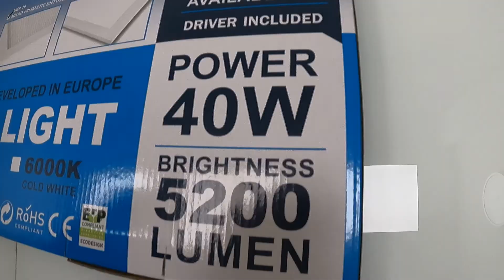EUROLED.LV / VISIONAL Professional+ LED panelis 40W / 60 x 60 cm / 5200Lm / NEMIRGO / IP44 / IK07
VISIONAL Professional+ LED panelis 40W / 60 x 60 cm / 5200Lm / Lifud draiveris komplektā / NEMIRGO / IP44 / IK07 / PF 0.96 / CRI 80 / 120° / OSRAM LED diodi GW JTLMS1.EM / IES Files / 595 x 595 mm / 5 gadu garantija projektiem